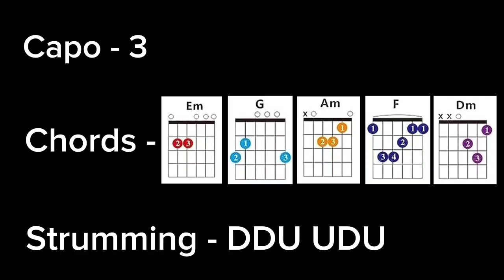Shakira x Bizarrap - |La fuerte| Guitar Cover + Lesson Easy Chords | Strumming Guitar Tutorial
Shakira bizarrap le fuerte Guitar Lesson
Shakira bizarrap le fuerte Guitar cover
le fuerte Shakira guitar tutorial
le fuerte Shakira guitar lesson
Shakira bizarrap le fuerte Guitar chords
le fuerte Guitar chords
Shakira bizarrap le fuerte Guitar tutorial
le fuerte Shakira guitar cover
le fuerte Shakira guitarra tutorial
 Shakira bizarrap le fuerte guitarra lesson
Las Mujeres Ya No Lloran album Shakira guitar lesson
Women no longer cry Shakira album guitar tutorial

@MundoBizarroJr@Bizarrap